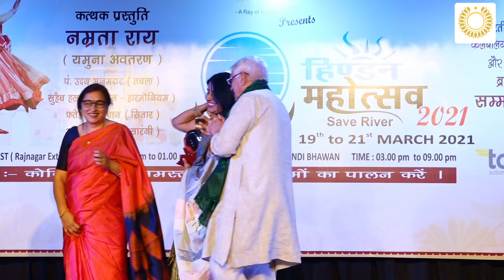तीन दिवसीय हिंडन महोत्सव की एक झलक।